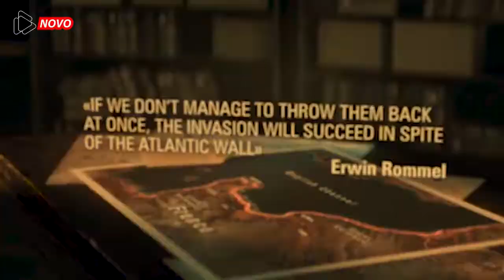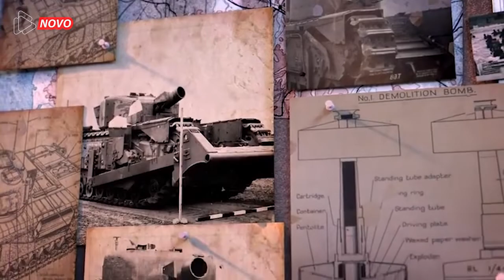Resumo do Dia-D, Praia de Omaha - Normandia - França. em 6 de junho de 1944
O melhor resumo da Operação Overlord, desbravada corajosamente na praia de Omaha, Normandia - França, em 6 de junho de 1944.